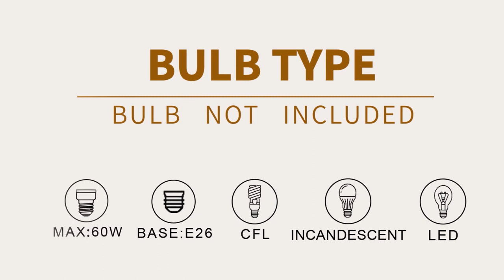Emliviar 12 Inch Ceiling Light Fixture Oil Rubbed Bronze and Gold Finish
Features

🟠Vintage ceiling light features hexagon metal cage in oil rubbed bronze and gold finish.
🟠This farmhouse ceiling light is perfect for the dining room, kitchen, bedroom, living room, laundry room, hallway, entryway, foyer, stairs, shop, bar, office, etc.
🟠Easy installation. Includes all mounting hardware. ETL listed with a one-year warranty.
🟠Hard wired. Requires 2 x E26 base bulb(Max.60W). Bulb NOT included. Available bulb type: incandescent, LED, or CFL bulb.
🟠Dimension: 12.6" x 12.6" x 5.1"(W x D x H).